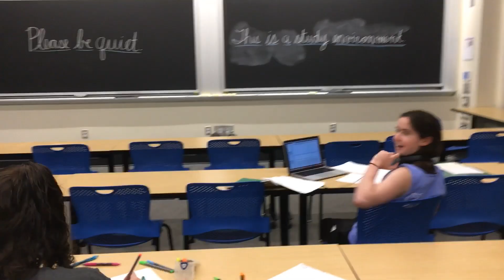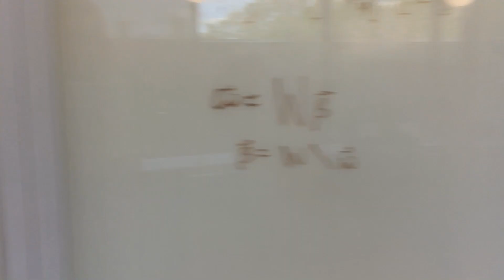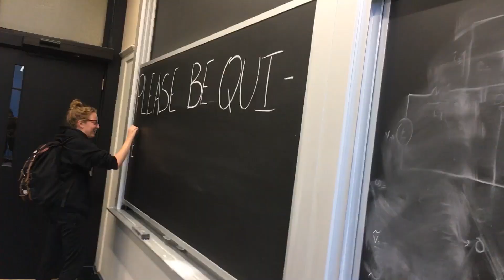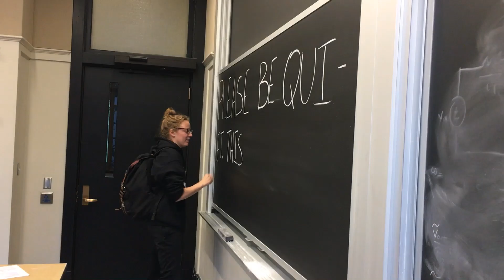THRIVING during Finals Week at MIT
Finals week sucks, and now you can feel like you're right there with us!!

Bonus: count the number of times Kristen looks confused while i'm filming